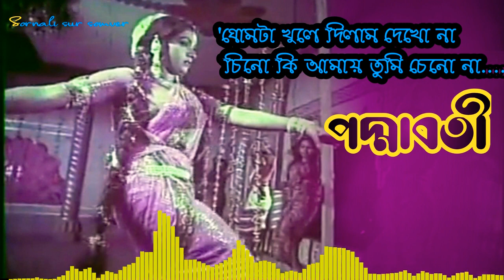Gomta Kule Dilam Dakona | ঘোমটা খুলে দিলাম দেখোনা | Poddaboti | পদ্মাবতী | Angu Gosh | Sabina Yasmin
Gomta Kule Dilam Dakona
ঘোমটা খুলে দিলাম দেখোনা
চলচ্চিত্র — পদ্মাবতী
পরিচালক — এফ কবীর চৌধুরী
কথা — আহমেদ জামান চৌধুরী
সংগীত — সুবল দাস
কন্ঠ — সাবিনা ইয়াসমিন